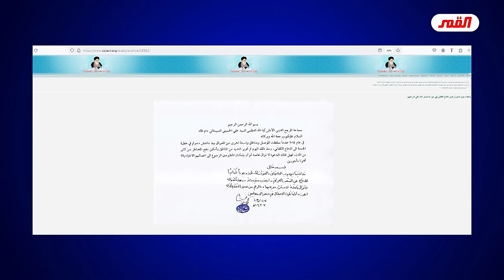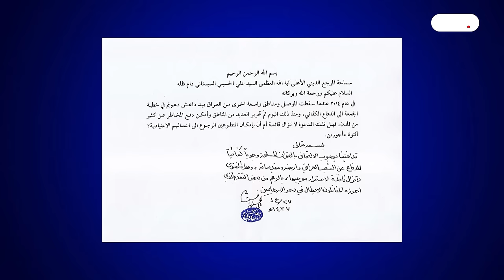تذوق العلم السيستاني مع الفطحل العملاق الطركَاعة الكَشرة عزيز الموسوي ...💙عبد الحليم الغزي